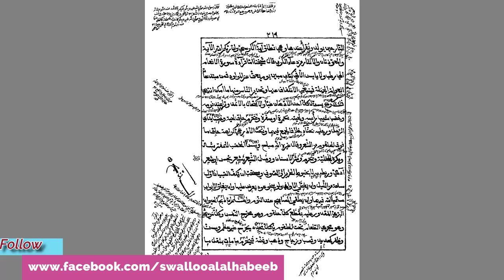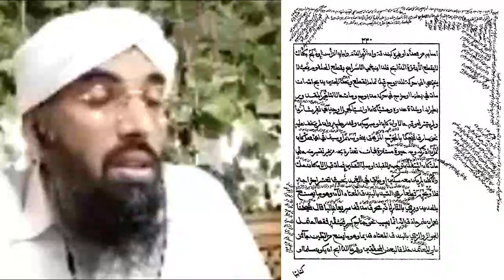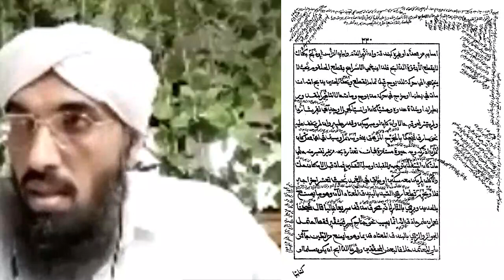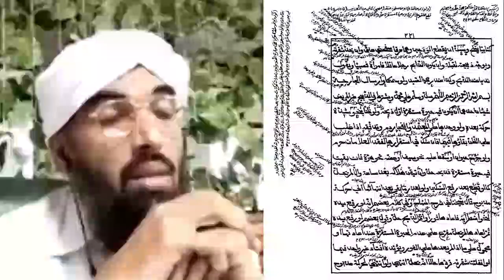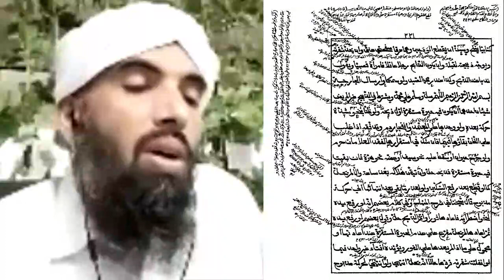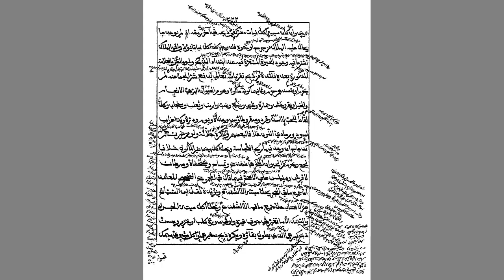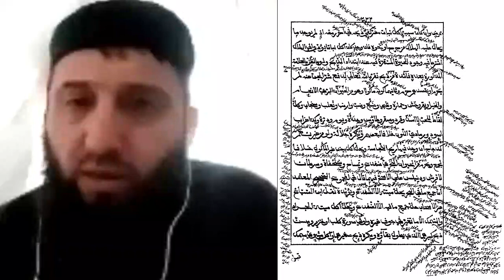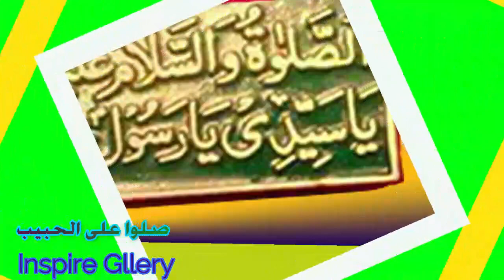أحكام ذبح الحيوانات المأكولات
يلقيه
 الشّيخ الدّكتور عبد الحكيم الكنافلّي السّعدي حفظه الله